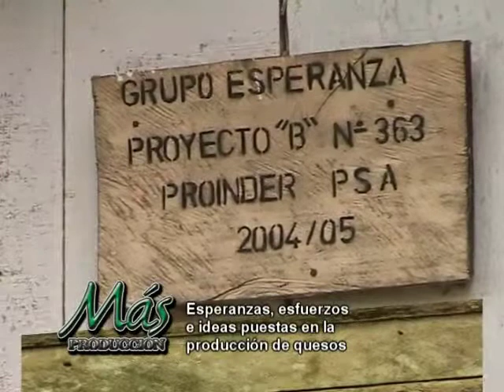Programa Más producción 334 - Bloque 2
Programa realizado con los Lecheros de "el Progreso", municipio de Aurora, Misiones.